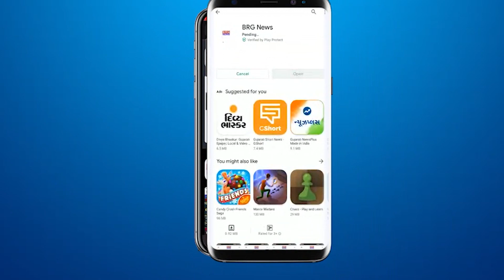थरवासा रेलवे फाटक का रख-रखाव कार्य शुरू किया उसीके चलते तीन दिनों तक फाटक बंद